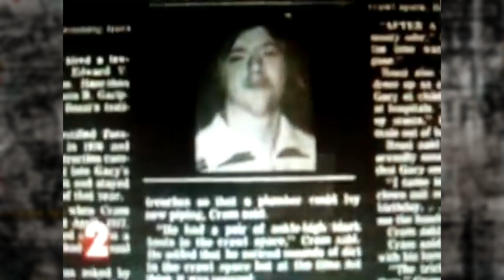John Wayne Gacy - Claims he had accomplices in his murders. (Interview 5 of 5)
John Wayne Gacy (born March 17, 1942, Chicago, Illinois, U.S.—died May 10, 1994, Statesville, Illinois) was an American serial killer whose murders of 33 boys and young men in the 1970s received international media attention and shocked his suburban Chicago community, where he was known for his sociability and his performance as a clown at charitable events and childrens’ parties.

Gacy was born into a blue-collar family and seems to have had a fairly ordinary childhood. But he exhibited a growing tendency toward sadism, which resulted in several encounters with the law in the 1960s. In 1968, after his conviction for sexually assaulting a teenage boy, he was confined in the Iowa State Men’s Reformatory (Anamosa State Penitentiary) and forced to undergo psychological evaluation. After his release in 1970 and while still on parole, he was again arrested for sexual assault, but the charges were later dropped. Gacy then became a fairly successful independent contractor and bought a house in suburban Chicago.